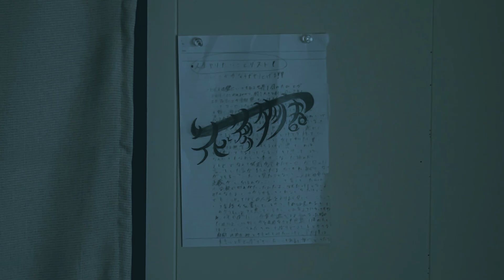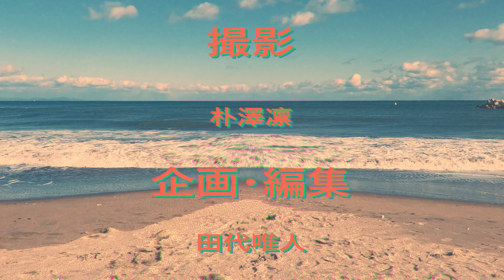ローライラック - 花と夢物語 Music Video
2024年6月12日発売、ローライラック 1st EP.  "名刺" より "花と夢物語" のミュージックビデオを公開。

ローライラック
1st EP.『名刺』
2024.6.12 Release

収録内容：
01. 花と夢物語
02. ヨルムンガンド
03. 輪廻転生
04. 飛べないペガサス

Recorded
01,02 : Recording area FUNNEL (KAZZ)
03 : Studio muzika
04 : Studio solfa

Mixed
01,02 : Recording area FUNNEL (KAZZ)
03 : Studio muzika
04 : Yuito Tashiro

Mastered
ALL : Recording area FUNNEL (KAZZ)

Music / Lyric / Artwork
ALL : Yuito Tashiro

Low Lilac are

Yuito Tashiro  (Vo./Gt.)
Takashi (Ba./Cho.)
Hazuki (Dr./Cho.)
+ Support Members

"花と夢物語"

波立って揺らいでる 淡いコントラスト潮に混じる風
もう隠せはしないと知ったって 僕は隠れてしまうだろう それに

誰だって気付いてる 夜空を照らす月が作る暗い影
言葉はよれた服のように 着飾ったって見透かされたんだ

無いものに泣く世界で ありふれた声を聞かせてよ

さあ夢の中で叫びましょう この恋心を
話の続きはまた後で ぶり返して消えた夏よ

波立って浮かんでる 壁の汚れで昔の僕を見て
床に咲いた花を踏んだって 僕は気付きはしないだろう それに

誰だって塞いでる 夜明けの赤に何かを求めて
言葉の服を正したって 着こなしたって意味は無いのさ

無いものに泣く世界で 影に咲く花を見させてよ

話の続きはまた後で ぶり返して忍ぶ夏よ

さあ夢の中で叫びましょう 話の続きはまた後で